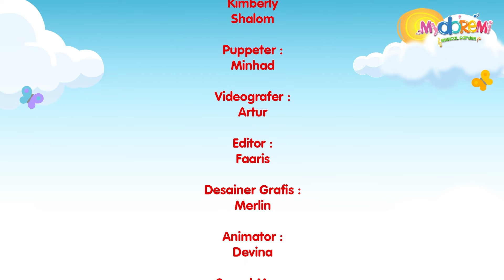Happy Birthday Song For Kids! | Selamat Ulang Tahun | Mydoremi Lagu Anak Lucu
Lagu Ulang Tahun , Happy Birthday Song | Hi Sobat Mydoremi , Happy BIrthday Mydoremi .Yeee tidak berasa sudah 1 tahun umur Mydoremi di September ini ya .Terima kasih buat Sobat Mydoremi yang setia mengikuti video baru Mydoremi ...Yuk kita bernyanyi bersama Lagu Ulang Tahun Mydoremi Happy Birthday Song | Panjang Umur | 生日快乐(shēngrì kuàilè) bersama Mydoremi . Happy Birthday SongTo You .Happy Birthday To You

Yuk belajar musik , bernyanyi  dan menari di Mydoremi Musical Garden , tempat kita berpetualang bersama kartun anak lucu Dodo Si Konduktor  Rere Si Pemusik , Mimi Si Penyanyi . Kita akan belajar dasar musik untuk meningkatkan kecerdasan musik sejak dini sambil bernyanyi lagu anak anak Indonesia yang populer dan terbaru .

Yuk ikuti edukasi baru setiap hari Sabtu jam 4 sore di Youtube Mydoremi dan ikuti kegiatannya di website Mydoremi.id untuk artikel mengenai belajar musik sejak dini dan aneka games untuk melatih anak belajar musik .

Kunjungin website mydoremi.id
untuk pendaftaran workshop saat live